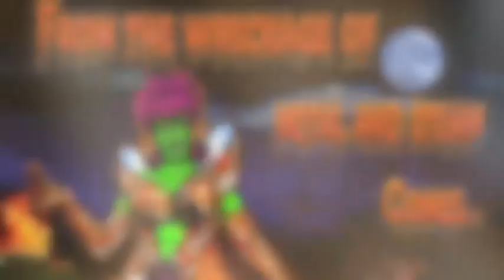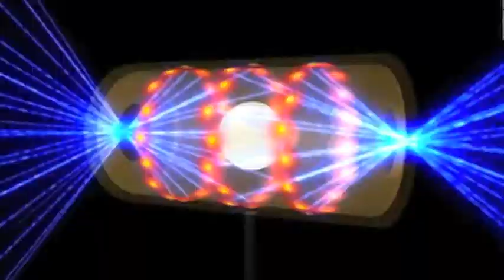Alien Orange Vinyl 103012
The best Halloween song ever written about an Alien in an Orange Vinyl Dress!